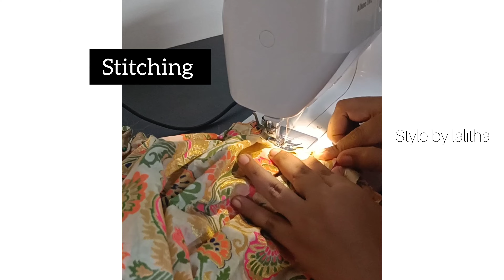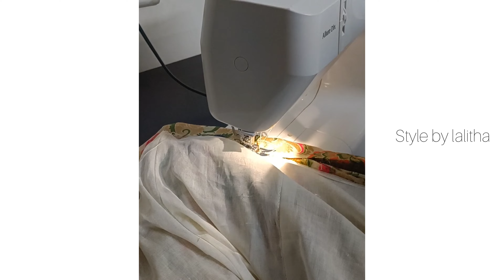Lehenga /half saree cutting and stitching//trendy half saree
lehenga halfsaree lehengacuttingandstitching halfsareecutting& stitching//diyhalfsaree//re-usesareintohalfsaree#trendyhalfsareestitching#lehenga/halfsareecutting& stitchingforbeginners#halfsareedesigns#